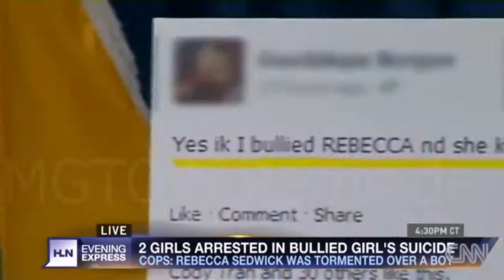MGTOW Reminder: girls who bullying teens into suicide